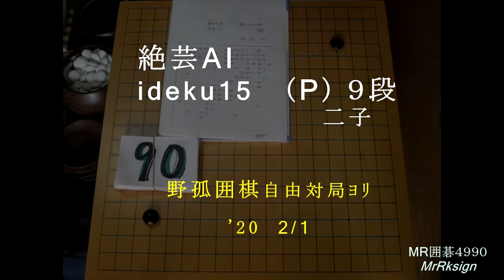絶芸AI ideku(P)９段 二子 MR囲碁4990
以下の動画では人間が見事にAIを負かしました。